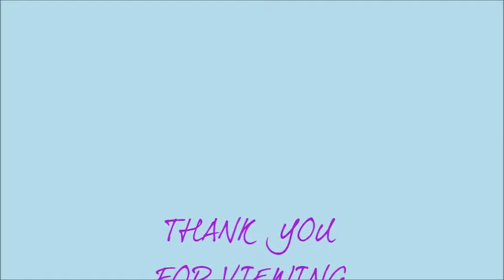SUGAR ROSE TIME LAPSE Роза из сахарной мастики , Елена Уилкинсон( @Elenawilkinson) Instagram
Elena Wilkinson from Wilkinson cakes makes a edible flower
right before your eyes.If your interested in Award winning Sugar craft
we also have the full tutorial of Rose making on this channel too. Elena Wilkinson has won gold and first place at Squires Kitchen 3 years running 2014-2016. thank you for watching and hope you enjoy..